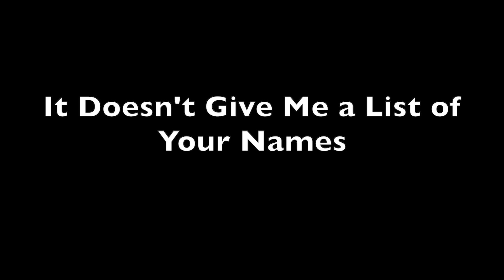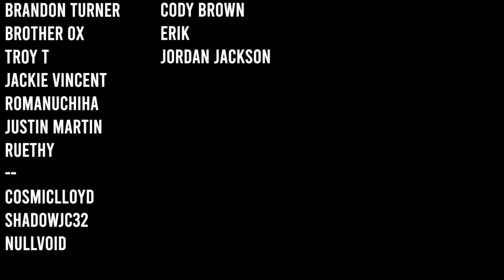We MADE it to 100k Subscribers So Here Is A Teaser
Hello Greebos and Welcome Back To Downloadable Content. Hiding in plain sight, I was there all along, you could always see me. Don't worry, this video is just a teaser for the REAL 100k video very soon.